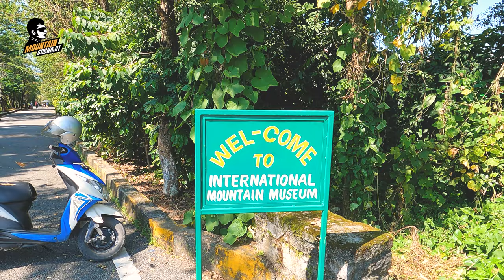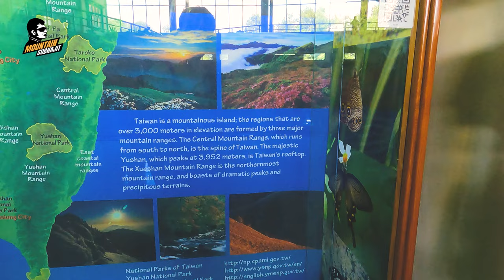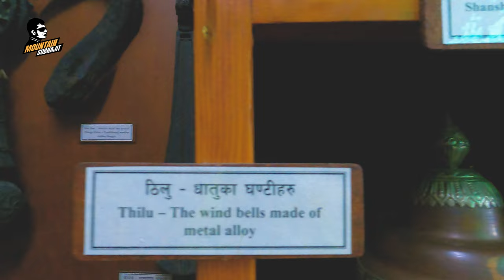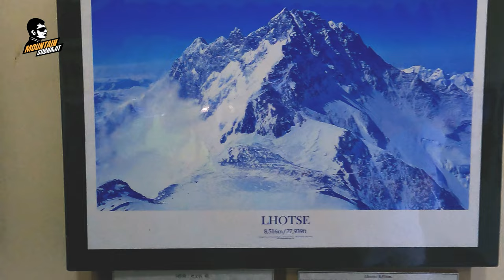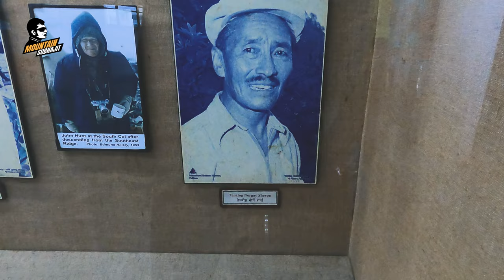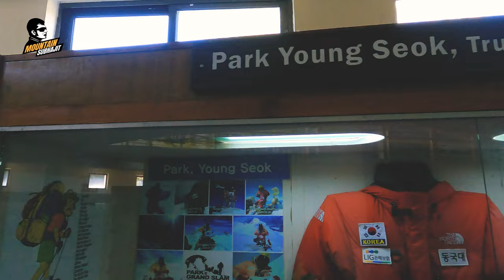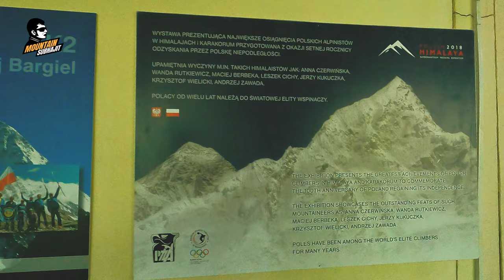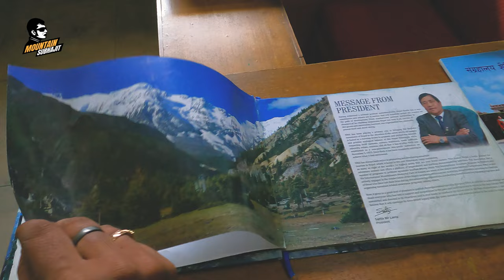Inside the International Mountain Museum | Unveiling the Secrets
The International Mountain Museum (IMM) is a renowned museum located in Pokhara, Nepal. It is dedicated to showcasing the culture, history, and biodiversity of the world's mountains. The museum is situated at the foot of the Annapurna range and provides visitors with a comprehensive understanding of mountainous regions and their significance.

The International Mountain Museum was established in 2004 and has since become a popular attraction for both local and international tourists. It was initiated by the Nepal Mountaineering Association (NMA) with the aim of promoting mountaineering and preserving the natural and cultural heritage of mountainous regions.

The museum features several exhibits and galleries that highlight various aspects of mountain life, including the history of mountaineering, famous mountaineers and their achievements, the culture and lifestyle of mountain communities, biodiversity, geology, and environmental conservation efforts in mountainous regions.

Visitors can explore interactive displays, photographs, artifacts, and audio-visual presentations to gain insights into the challenges and achievements associated with mountain exploration and conservation. The museum also houses a research center, a library, and a theater where documentaries and films related to mountains are screened.

In addition to the permanent exhibitions, the International Mountain Museum hosts temporary exhibits, seminars, workshops, and educational programs related to mountains and mountaineering. It serves as a hub for researchers, mountaineers, and enthusiasts interested in studying and understanding mountain ecosystems and their importance.

The International Mountain Museum in Nepal is a significant institution that contributes to the conservation of mountainous regions and promotes awareness about the ecological, cultural, and adventure aspects of mountains. It provides a platform for learning and appreciation of the majestic peaks that have captivated explorers and adventurers for centuries.